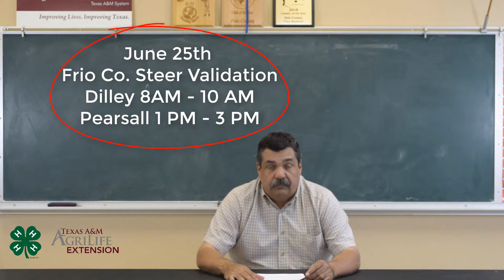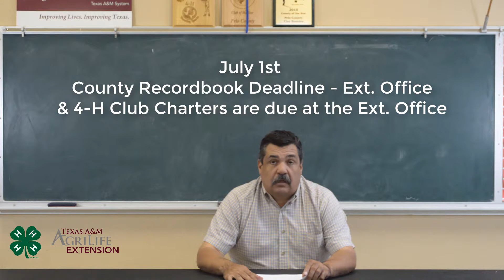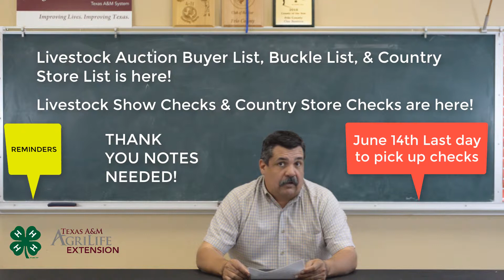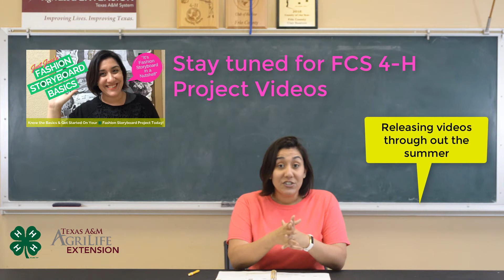June & July 2019 Frio Co. Agent Report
for more information.